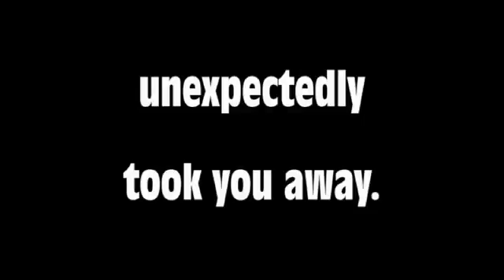Shattered world. Broken Hearts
A truck crash shattered our world and broke my heart.